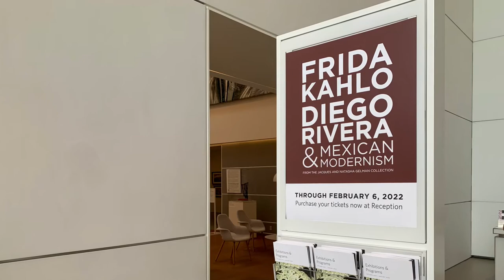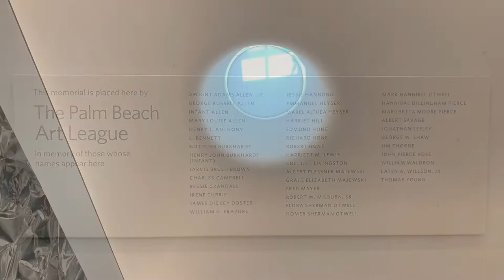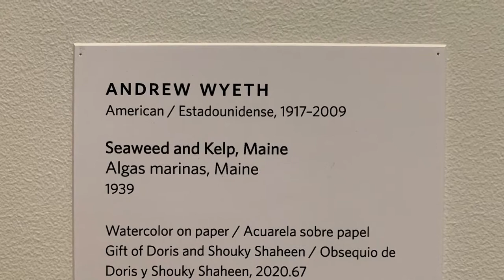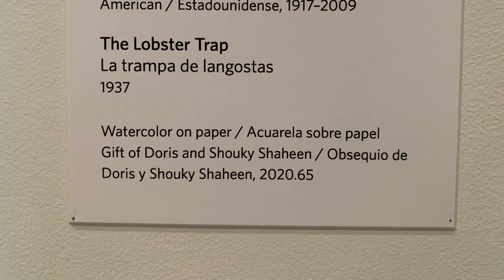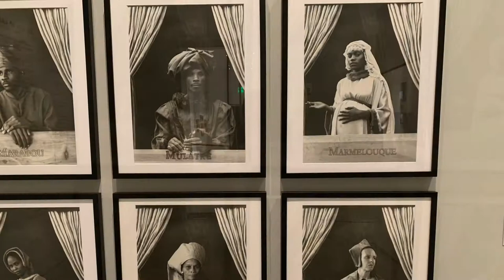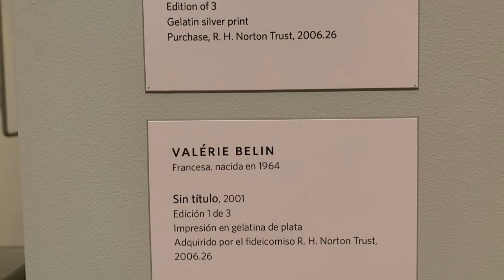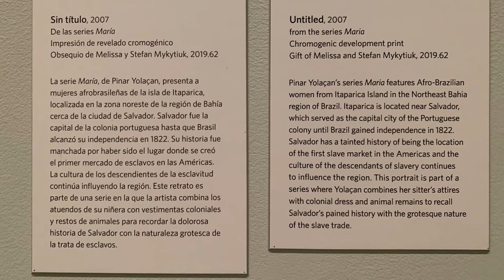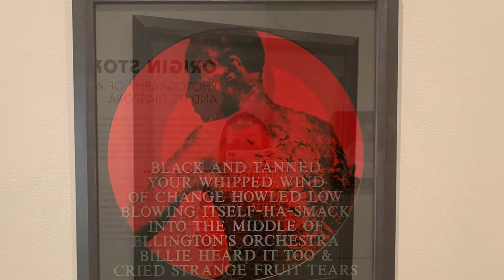Norton Museum of Art December2021 exhibitions part1 Palm Beach, Florida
Artists in this episode:
BMW
Jamie Wyeth
Andrew Wyeth
Lean Gordon
Delphine Fawundu
Valerie Belin
Yinka Shonibare Cbe
Pinar Yolacan
Rene de Jesus Pena Gonzalez
Delphine Chevalme
Elodie Chevalme
J.D. 'Okhai Ojeikere
Malick Sidibe
Carrie Mae Weems
Ana Mendieta
Dale Chihuly

Vimeo @917FineArtsCorp